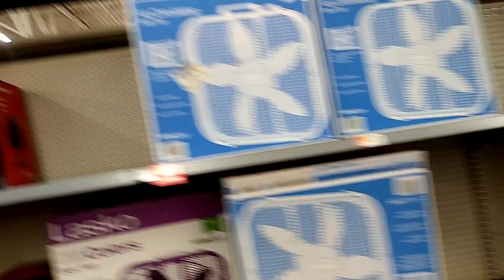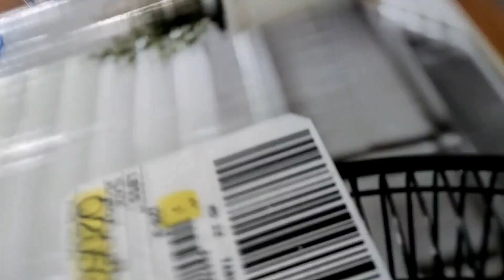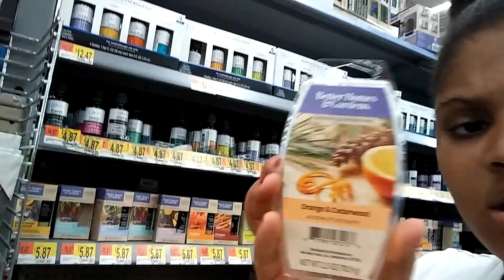MOMMY AND DAUGHTER WALMART RUN